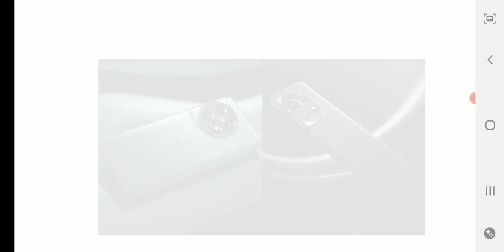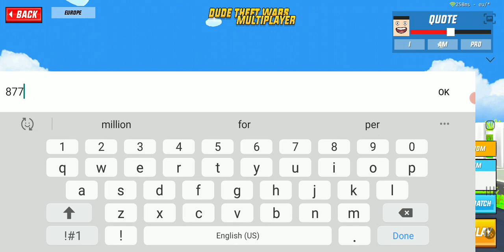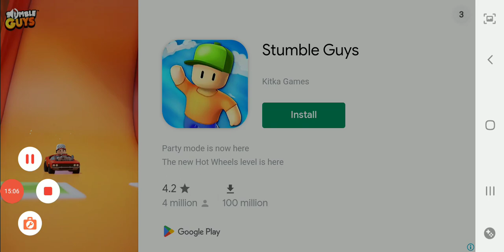ajj to nam dub gaya vo bhi in dude theft wars